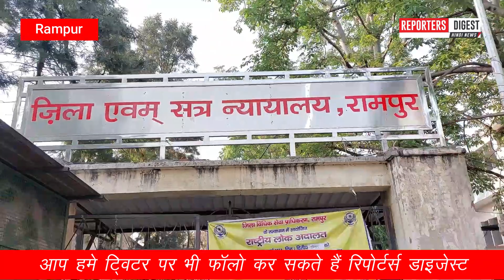Jaya Prada: जयाप्रदा को अदालत से नही मिली राहत, अदालत में हाज़िर होना ही पड़ेगा | Reporters Digest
जबरदस्त खबर--
मशहूर फिल्म अभिनेत्री और रामपुर की पूर्व सांसद जयाप्रदा की मुश्किलें कम होने का नाम नहीं ले रही सन 2019 के आम चुनाव में भारतीय जनता पार्टी के प्रत्याशी के रूप में रामपुर में लोकसभा का चुनाव लड़ने वाली जयप्रदा के विरोध चुनाव आचार संहिता के उल्लंघन का मामला दर्ज किया गया था